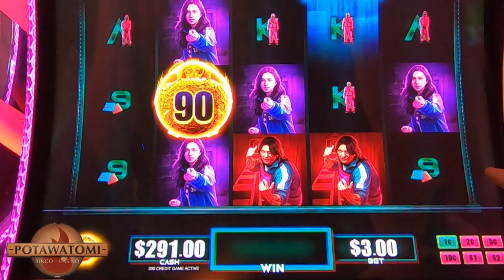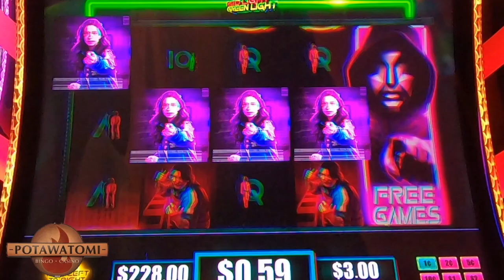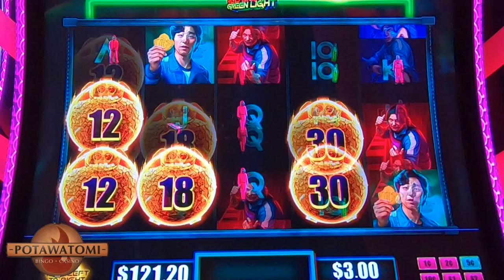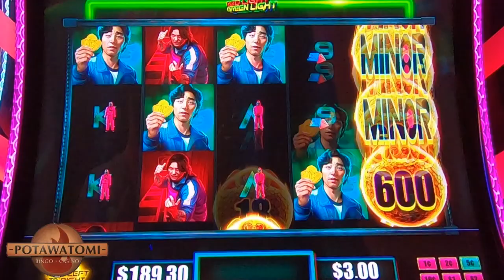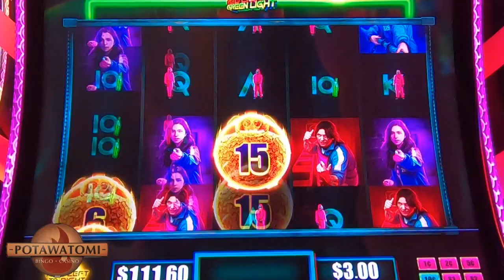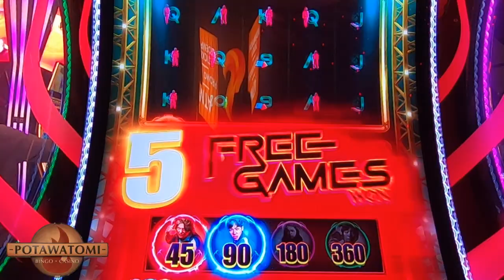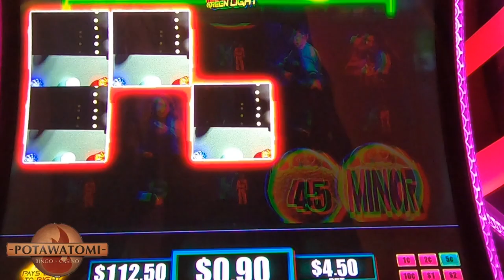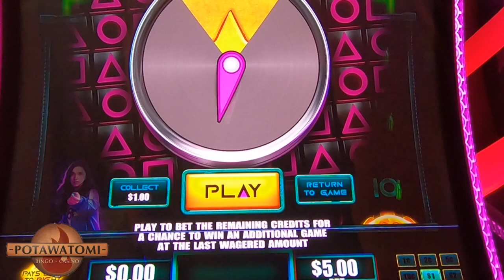Green Light on New Squid Game Slot!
In today's video we're playing squid games slot machine. Betting between $3 & $5. It takes awhile but we finally land a bonus and it's the highest value. Shortly after that we get a double bonus. Can we land a major jackpot? Will we fall in love with this game or will we never want to play it again? All will be revealed today only here on casino cousins slots. we always play real cash slot machines in no way do we suggest you play slots for real cash. When gambling for real money make sure to only gamble what your willing to lose. make sure to gamble responsibly happy slot games hunting! slots casino lasvegas slotmachine 🔞 Please gamble responsibly. Only play with funds you can afford to lose. 🔞